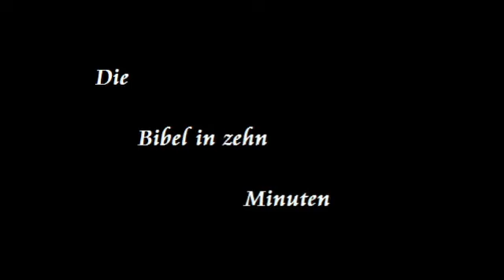Die Bibel in zehn Minuten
Zionistische Betonungen verstehen sich als außer biblische Daten.
Wer die Geschichte der Bibel, als Vorbild für sein Volk will, will den Untergang
seines Volkes.